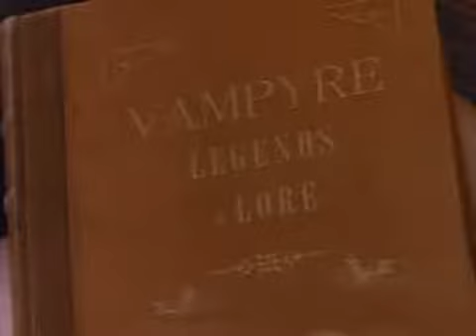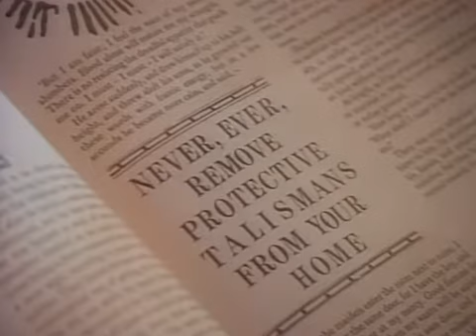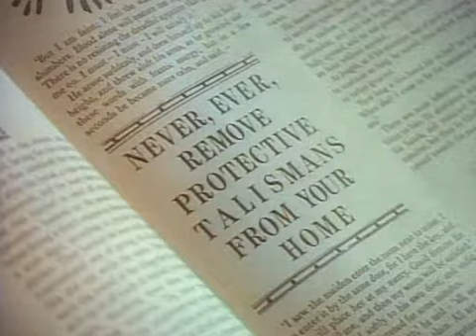2. Dracula The Series - Double Cross